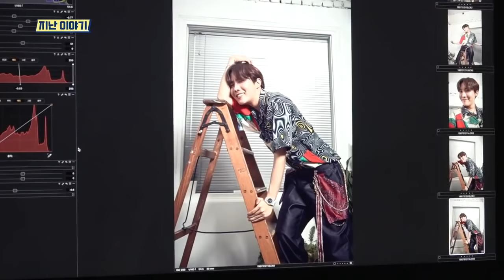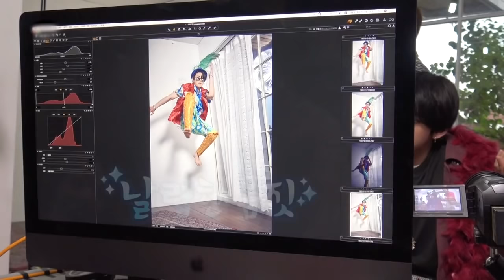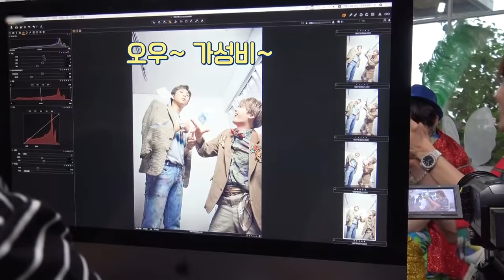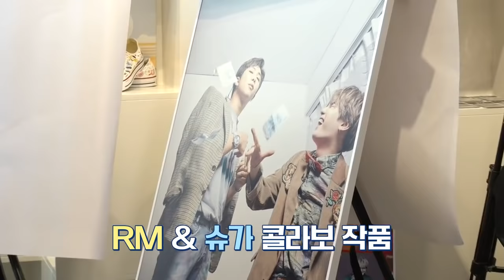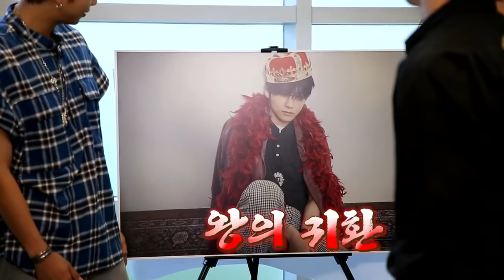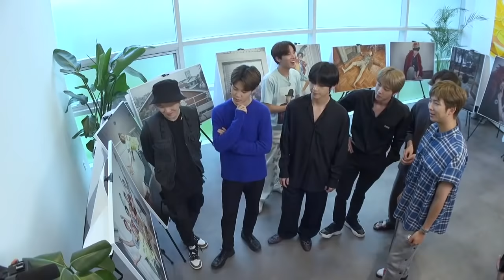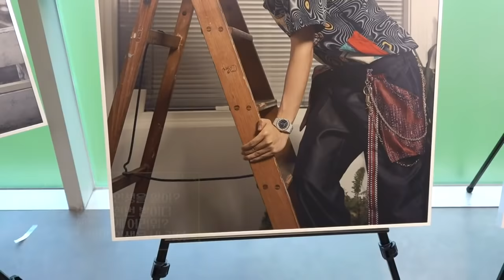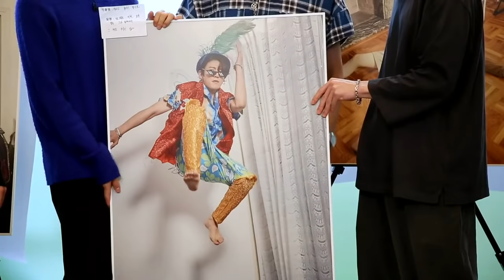[ENGSUB] Run BTS! 2020 - EP.106 FULL EP